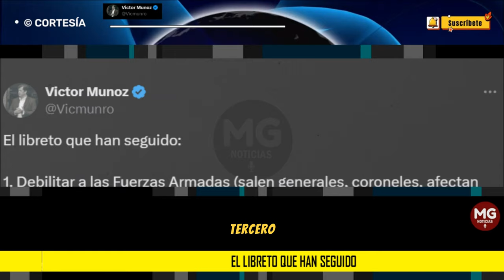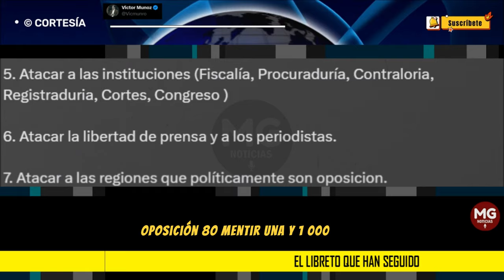EL LIBRETO QUE HAN SEGUIDO 🎯 Por Víctor Muñoz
El libreto que han seguido: 1. Debilitar a las Fuerzas Armadas (salen generales, coroneles, afectan capacidad aérea y de transporte de tropas y recortan presupuestos).
post VICTOR MUÑOZ